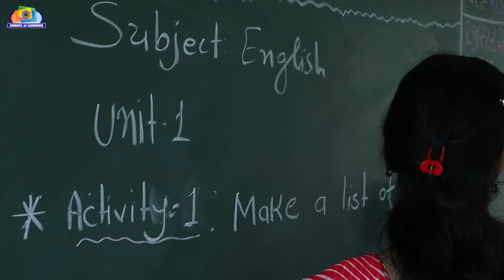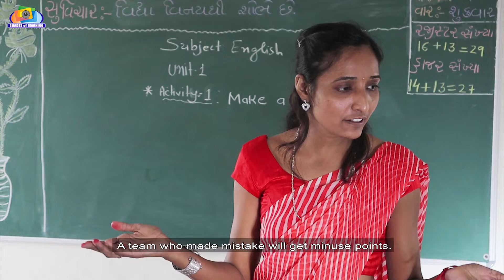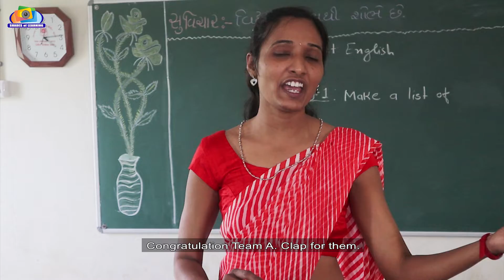WHO AM I | teach Our Helpers | English Language Game | Language Activity | Innovative Teaching Idea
Hi Friends..

About this Video :
Word Cone. The video shows  one of the interesting English Language Game in general as well as English language  activity in particular. The video shows with Playing Game teacher can easily  teach kids our helpers in classroom and make his or her classroom live and interactive.
Our National Award Winning Innovative Educational Idea :
[One of our Idea "English Carrom" won ZIIEI National Level Innovative Educational Award, New Delhi which shows the Easy way to teach and recall spellings for kids.
English Carrom got 1st Rank @ District Level Innovation Fair The Idea will present @ State Level Innovation Festival in Gujarat. (GCERT, NAVTAR & I to We)